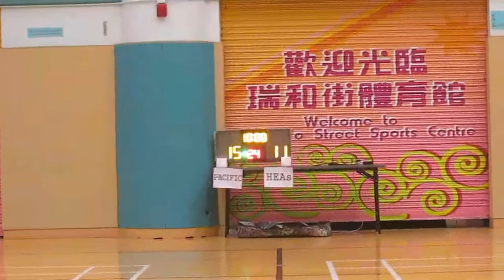RBLHK070215 PACIFIC vs HEAs chunk 3